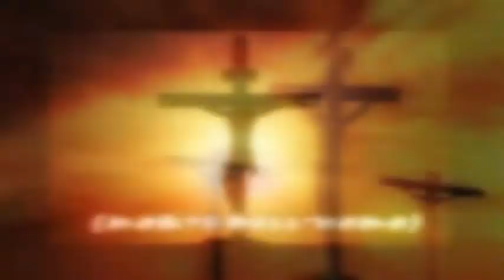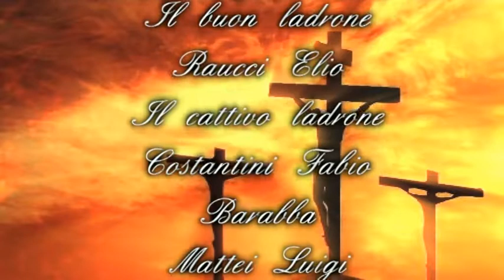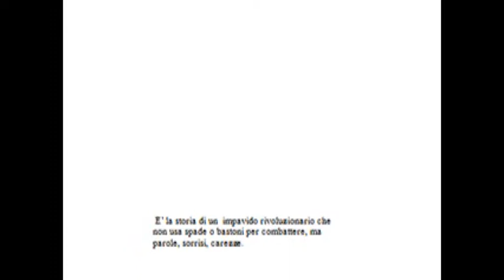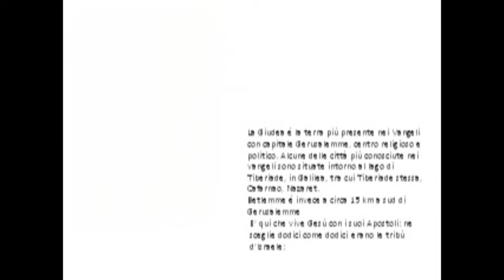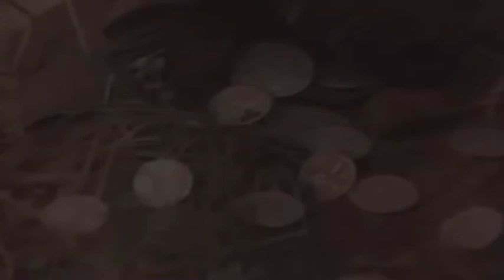Dramma della Passione XI^ Edizione